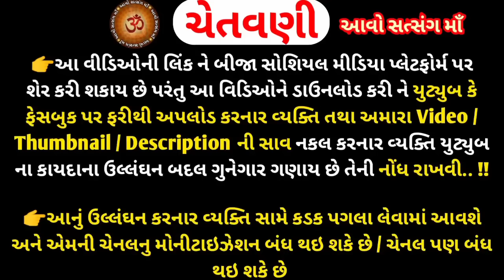પુરુષોત્તમ માસ કથા અધ્યાય - આઠમો,સાસુ-વહુની વાર્તા || Purushottam Mas Mahatmay Katha Adhyay - 8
મિત્રો,
        આ વિડિઓ માં સપ્ટેમ્બર 2020  પવિત્ર પુરુષોત્તમ માસ નો ક્ષય તિથિ છે, માટે આ દિવસે એક અધ્યાય સાંભળીએ,  આ દિવસ  ની કથા નો અધ્યાય - આઠમો "સંભળાવવામાં આવ્યો છે.. તથા પુરુષોત્તમ માસ ના વ્રત નો મહિમા તથા સાસુ વહુ  ની વાર્તા સંભળાવવા માં આવી છે.  આ પુરૂષોત્તમ માસમાં અધ્યાયની કથા સાંભળવાનો ઘણો મહિમા છે,  આ પુરૂષોત્તમ માસમાં ભગવાન ઉપર રાખેલી શ્રદ્ધા ના ફળ વાર્તા પણ સાંભળવાની છે,  ગોરી માની પૂજા કરવાની છે,  ગોપીઓ એ પણ ભગવાન શ્રીકૃષ્ણને પ્રાપ્ત કરવા માટે મા કાત્યાયની દેવી નું  યમુનાજીના કિનારે પૂજન કરીને, ભગવાન શ્રીકૃષ્ણને પ્રાપ્ત કરેલા હતા,  પુરુષોત્તમ માસ ભક્તિનો મહિનો છે, ભગવાન શ્રીકૃષ્ણને પ્રાપ્ત કરવાનો, ભગવાન શ્રીકૃષ્ણની ભક્તિ કરવાનો મહિનો એટલે પુરુષોત્તમ માસ છે...
ધન્યવાદ 🙏🙏🙏

Purushottam mas adhyay katha
purushottam mas katha adhyay Aathamo
Sasu Vahu Ni Varta
purushottam mas Aathamo adhyay
purushottam vrat no mahima
purushottam mahatmay katha adhyay 8